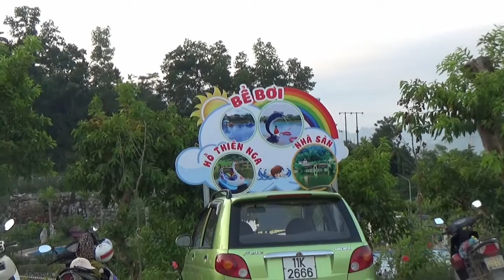Khám phá khu du lịch nghỉ dưỡng hoành tráng nhất Cao Bằng - Thiên đường nghỉ dưỡng miền sơn cước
Khu du lịch quy mô và hoành tráng nhất tại Cao Bằng, khám phá nơi vui chơi giải trí cho người dân phố núi miền sơn cước.